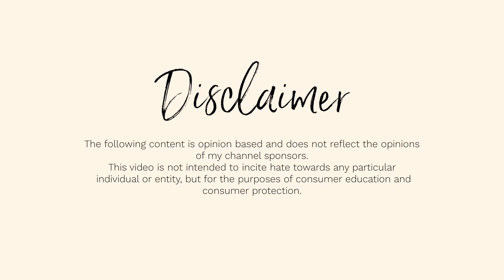THE CULT INSIDE THE MLM 'PRUVIT'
All social media, WEBSITE, merch & shop my posts-

                           SOME OF MY FAVORITE CHANNELS:
 @Always Marco
 @Peter Monn
​ @Anna's Analysis
 @Deanna Mims
​ @Savannah Marie
​ @Isabella Lanter
 @Kiki Chanel
​ @Bailey Sarian
​ @Tiny Meat Gang
​ @Danny Gonzalez
​ @Cody Ko
​​ @Nerd Soup